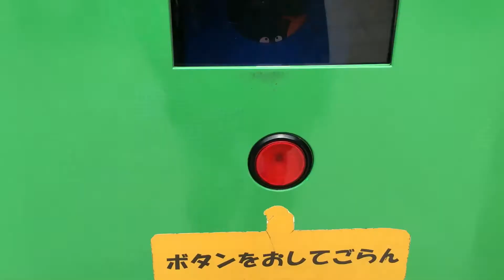【アンパンマンミュージアム】園内をいっぱい歩き周ったよ♪ 知的遊具♪ ★Anpanman Children's Museum & Mail 横滨面包超人馆★